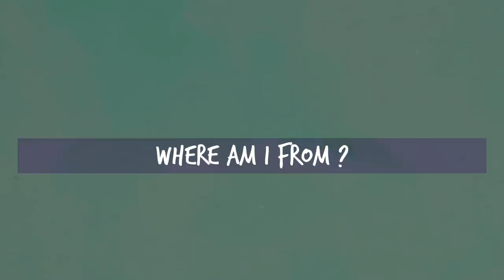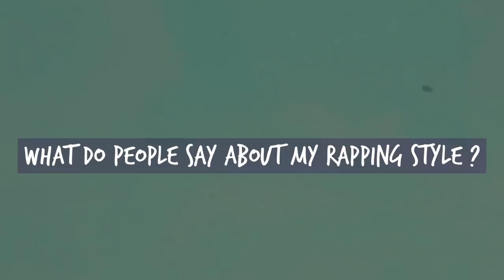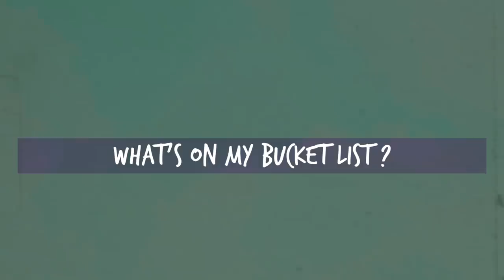Ski Mask The Slump God Shares His Bucket List - Who Am I?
XXL speaks with Ski Mask The Slump God, who's already received cosigns from Timbaland and Missy Elliott, to find out what's on his bucket list, his hip-hop influences and more.

Animations by Erick Cespedes.